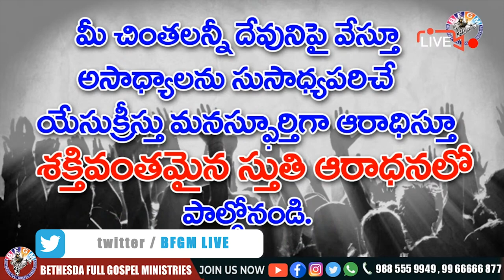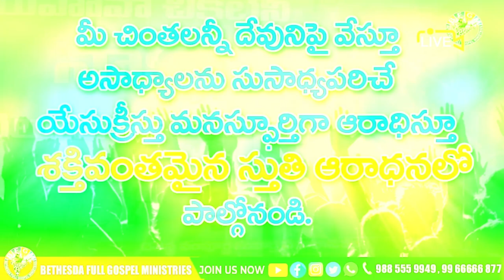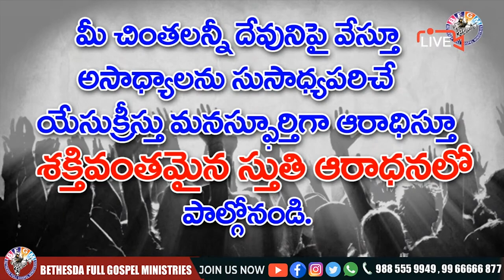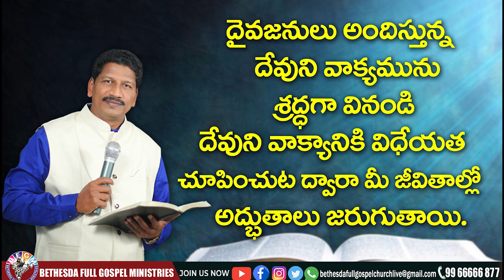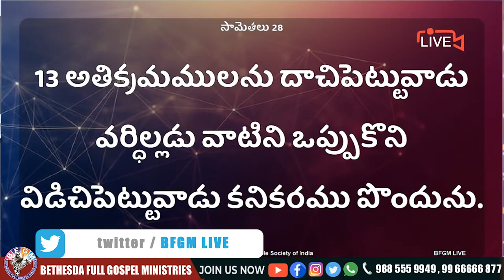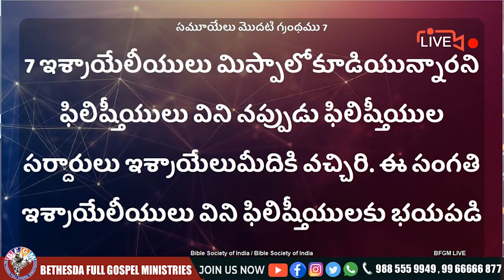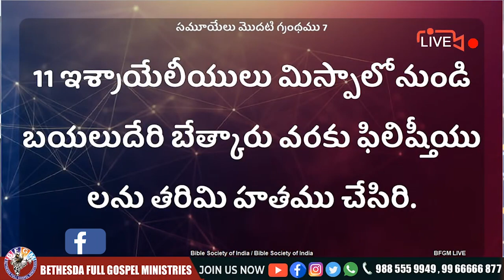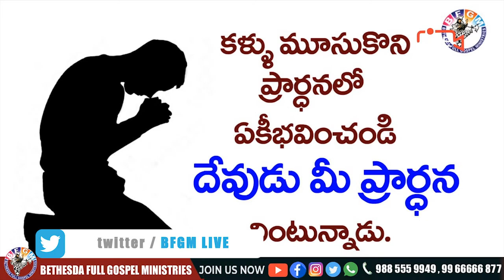🔴 దేవుని సన్నిధికి ఎందుకు రావాలి ? || 17 MAY 2021 || Katuri Moses